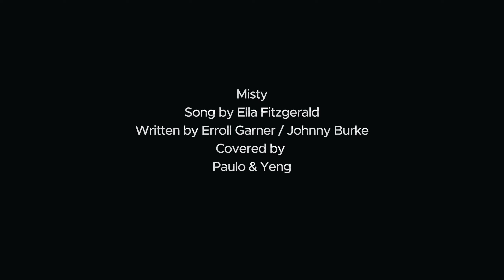Misty (Ella Fitzgerald Cover)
Songwriters: Erroll Garner / Johnny Burke

Covered By:
Andrey Danielle Jacob - Vocals
Paulo Torralba osorio - Piano